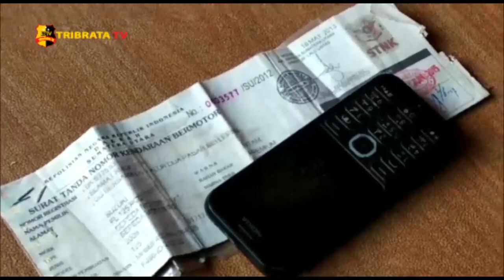PELAKU PERAMPOKAN DITANGKAP TEKAB POLSEK MEDAN AREA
KEPOLISIAN SEKTOR MEDAN AREA/POLRESTABES MEDAN BERHASIL MENANGKAP 2 PELAKU PERAMPOKAN DI JALAN WAHIDIN/KECAMATAN MEDAN AREA/KOTA MEDAN/SUMATERA UTARA/BERDASARKAN REKAMAN CCTV DAN OLAH TEMPAT KEJADIAN PERKARA/POLISI MENANGKAP HERMAN SITOMPUL/WARGA SENTIS/KECAMATAN PERCUT SEI TUAN/DENI HANAFI SIRAIT/WARGA LABUHAN BILIK/KABUPATEN LABUHAN BATU/SUMATERA UTARA/KEDUA PELAKU BERSAMA 6 ORANG TEMANNYA BERHASIL MERAMPOK TOKO MILIK MEGA CHANDARA/DAN BERHASIL MELARIKAN UANG 90 JUTA RUPIAH/

KEPALA KEPOLISIAN SEKTOR MEDAN AREA KOMISARIS POLISI FAIDIR CHANIAGO MENGGATAKAN/2 PELAKU BERPERAN SEBAGAI PENUNJUK JALAN DAN YANG MERENCANAKAN PERAMPOKAN/SEMENTARA 6 ORANG LAGI MASIH DIBURU/PELAKU MENGGUNAKAN CELURIT/SERTA PISTOL SOFGAN/

DARI PELAKU POLISI MENGGAMANKAN 1 UNIT SEPEDA MOTOR DAN HANDPHONE/

KEPADA 6 ORANG PELAKU UNTUK MENYERAHKAN DIRI/POLISI TIDAK SEGAN MELAKUKAN TINDAKAN TEGAS TERUKUR TERHADAP 6 PELAKU LAINNYA